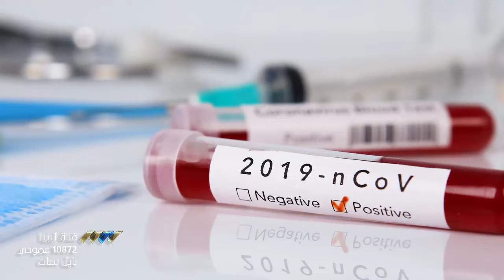كورونا ليبيا .. انخفاض في الحالات وارتفاع في الوفيات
أظهر تقرير صدر عن المركز الوطني لمكافحة الأمراض أن الحالة الوبائية الخاصة بفيروس كورونا في البلاد ما زالت تصنف حسب التصنيف العالمي في حالة الانتشار المجتمعي.